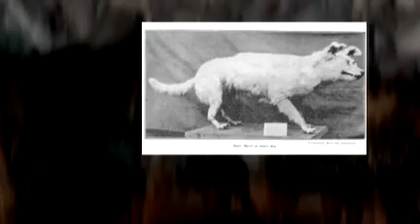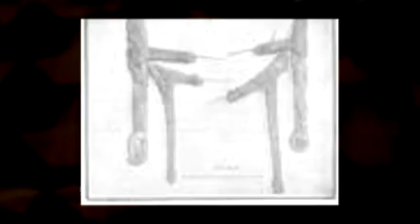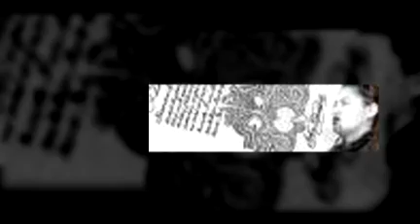(maori tattoos) Aotearoa (maori tattoos)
Carving Commissions, Ta Moko (Maori tattoo) bookings, Studio based in Rotorua, New Zealand.

maori tribal tattoos
maori tattoos
maori tatoos
traditional maori tattoos
maori symbols tattoos
maori tattoos designs
maori back tattoos
maori star tattoos
maori arm tattoos
maori butterfly tattoos
maori design tattoos
maori sleeve tattoos
tattoo designs maori
pictures of maori tattoos
maori lower back tattoos
maori tattoo design
maori tattos
maori tattoo's